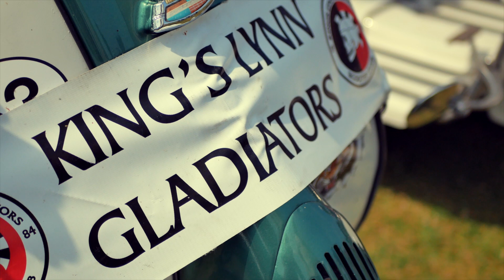Leathers N Parkas No. 2, 11th June 2023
Leathers N Parkas, Hunstanton, 11th June 2023, the last one as 2024 will be rebranded as Hunstanton 60s day.